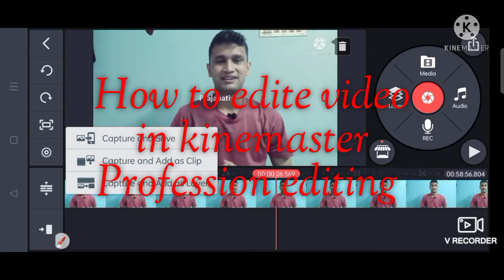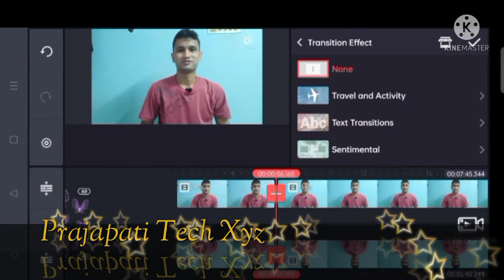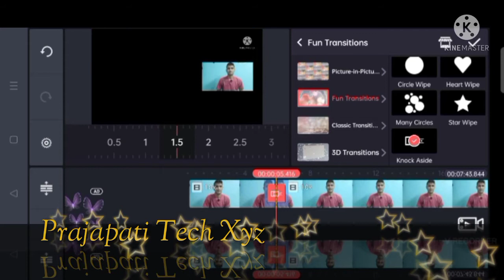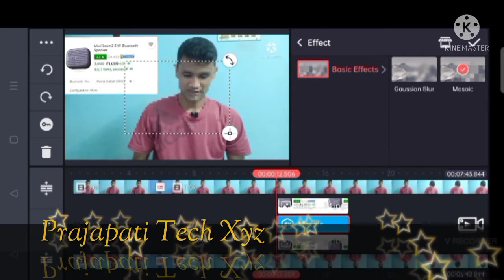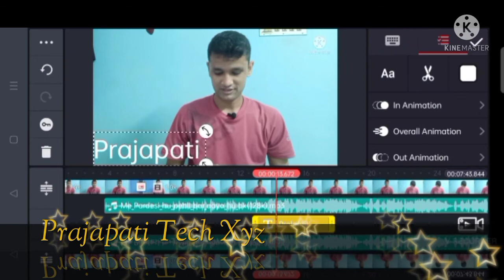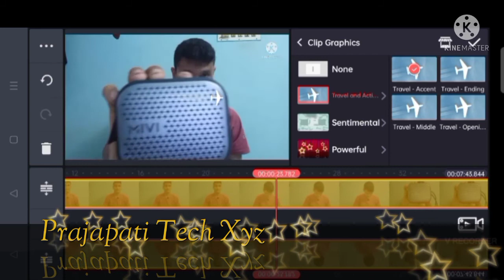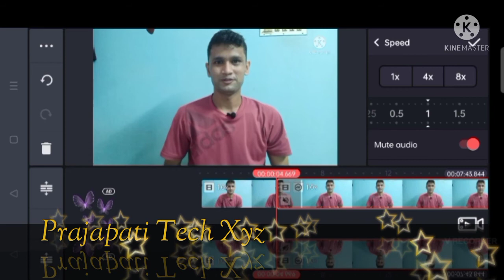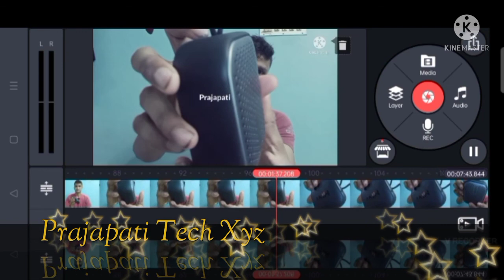HOW TO CREATE YOUTUBE VIDEO IN KINEMASTER!! PROFESSIONAL EDITING IN KINEMASTER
Youre quires -: PRAJAPATI TECH XYZ